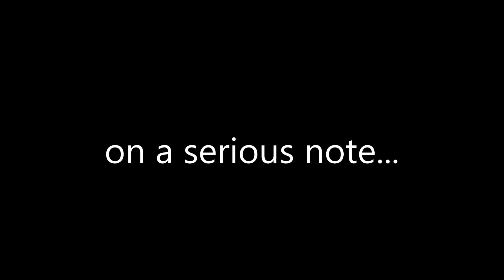Food Delivery Funnies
Since my first video got so much traction...I made a part two for you.
The video opens with a not so funny truth that Ubereats deactivated us and also hear straight from me why I don't drive.
For the funnies: Starts at -13:14

Keep The Smart Cookie Philes and all it's content coming.